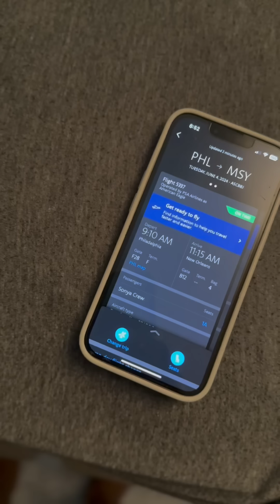Life of a Digital Media Creator: New Orleans Work Trip VLOG” 🎤📸🎥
Get an exclusive look behind the scenes with Eileen Wayner, the dynamic CEO of the Tales of the Cocktail Foundation.
Join us as we explore the meticulous planning, innovative ideas, and passionate leadership that make this annual event a cornerstone of the spirits industry.
Filmed in the opulent Ritz-Carlton Residence Suites, this behind-the-scenes feature offers an intimate glimpse into the preparations, challenges, and triumphs that drive the success of the 22nd annual Tales of the Cocktail.
Don’t miss this unique opportunity to witness the magic and hard work that go into creating one of the most prestigious cocktail events in the world.